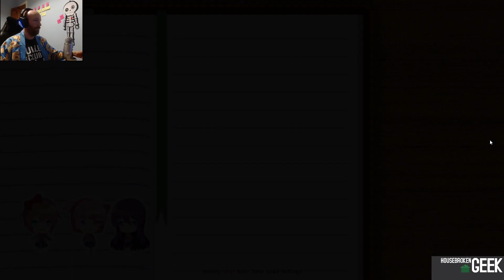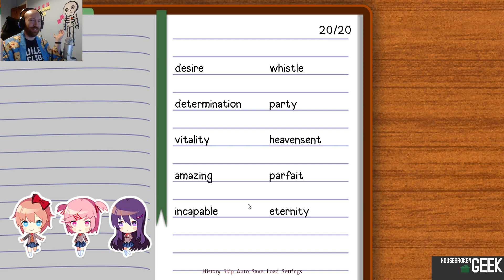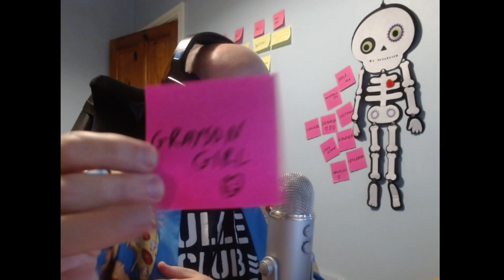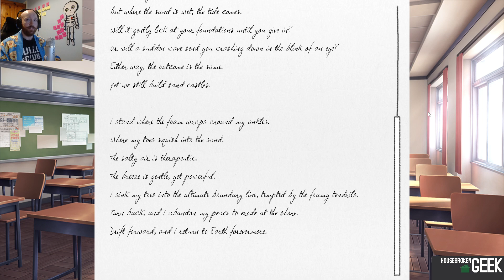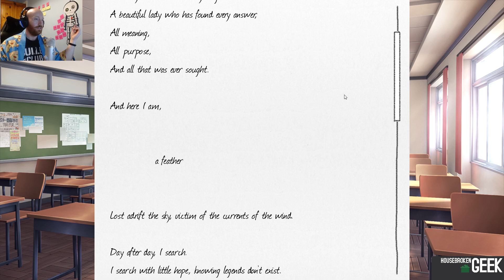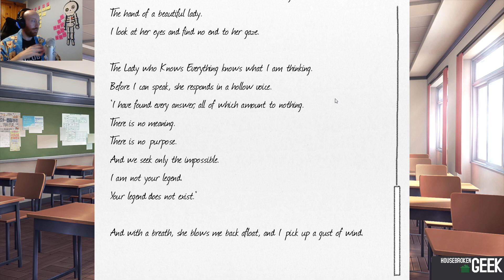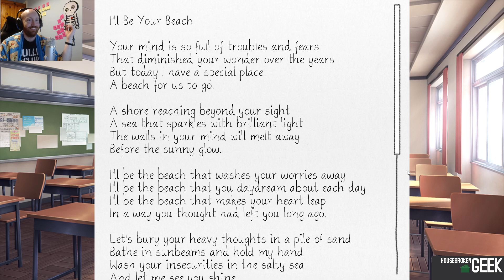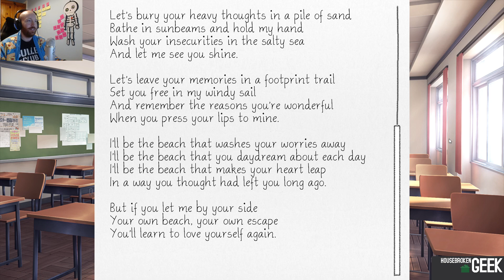Pip Plays Doki Doki Literature Club Part 2 (SPOOKTOBER)